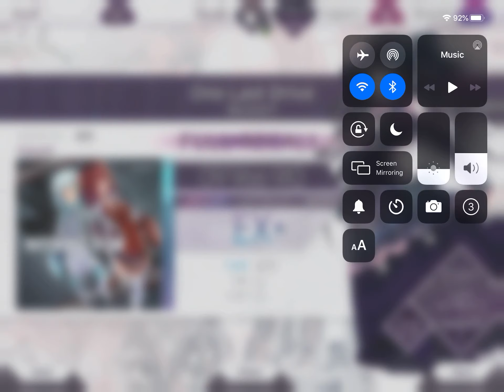【Arcaea】One Last Drive — FTR 8 (FR) (9’966’910)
Speed : 1.5

Offset : 0